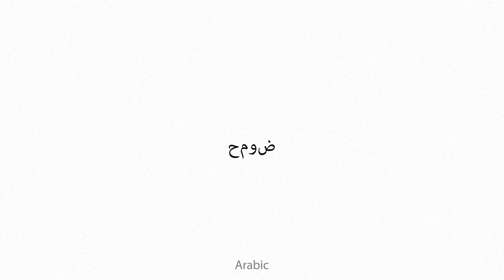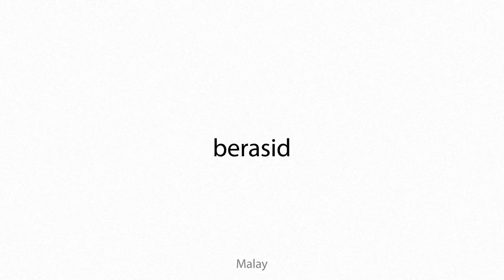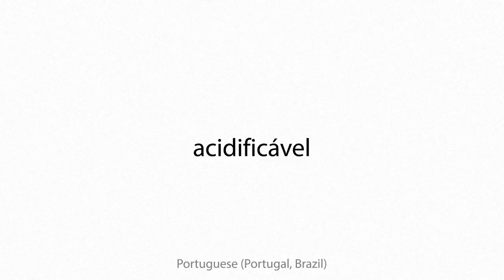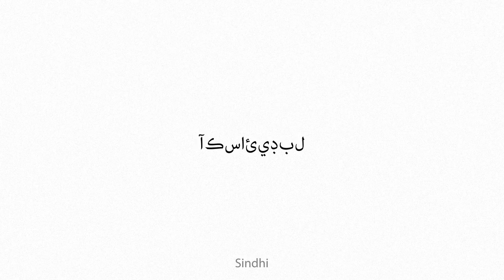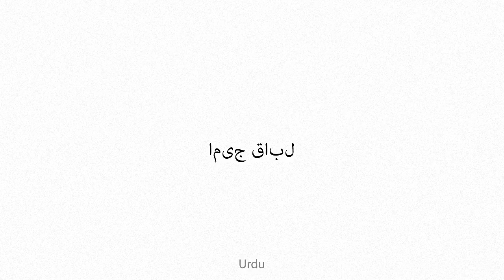acidifiable Multilingual Translation